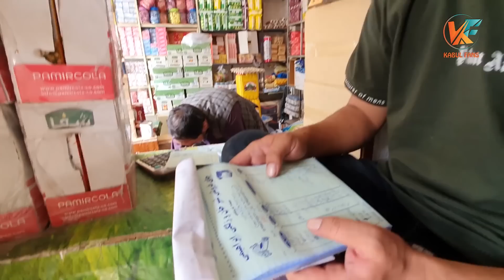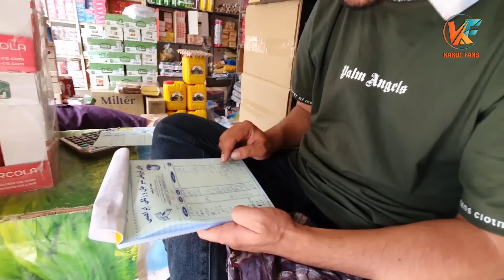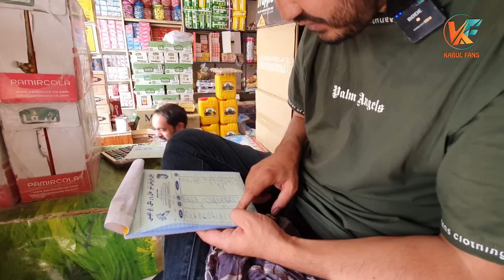کمک مواد خوراکه با ۴ فامیل نیازمند در کابل